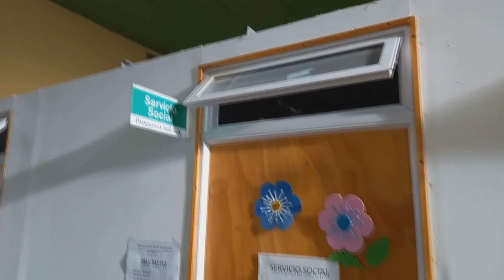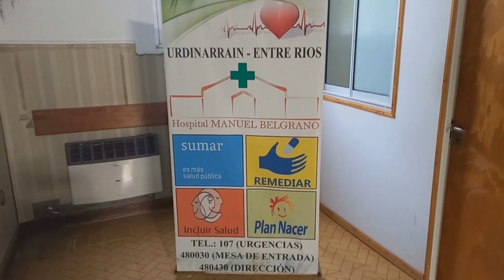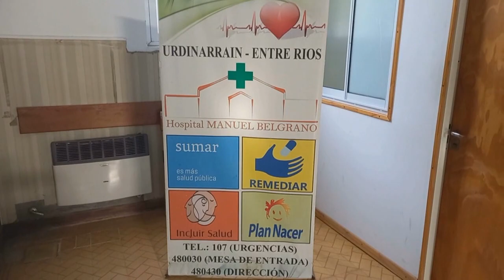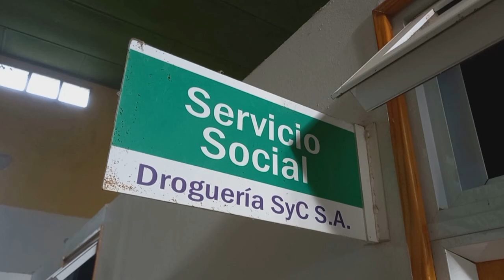ACTUALIDAD DEL HOSPITAL M. BELGRANO URDINARRAIN.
Nota en Panorama Informativo con Dr. Rodolfo Nery (Director), sobre la actualidad del Hospital M. Belgrano Urdinarrain.